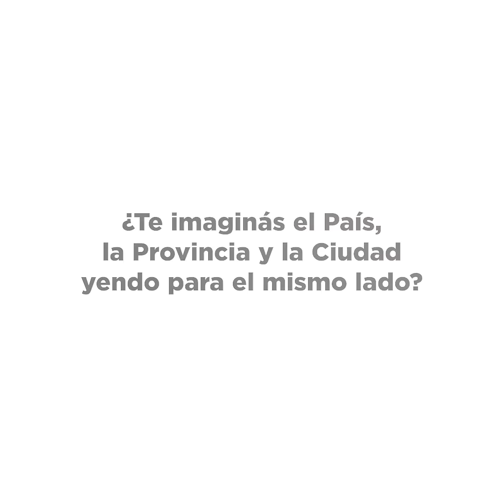VAMOS A VOLVER A TENER LA POLICÍA LOCAL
A pesar de que la responsabilidad de la seguridad de los platenses es de la provincia, desde la ciudad hicimos mucho estos años para colaborar con el tema.
Instalamos más de 1200 cámaras de seguridad monitoreadas las 24 horas, los 365 días, sumamos lectores de patentes, entregamos más de 10 mil botones antipánico, iluminamos toda la ciudad con luces led y pusimos puestos de seguridad en las plazas, entre otras cosas.
Nos preocupa la inseguridad tanto como a vos, por eso queremos asumir la responsabilidad integral de la seguridad en nuestra ciudad y hoy, junto con Diego asumimos este compromiso. Viene la policía de la ciudad.